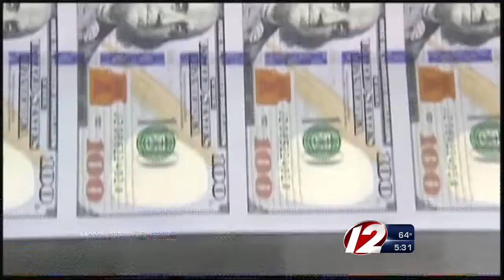Impact of government shutdown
Ted Nesi answers questions about impending government shutdown.